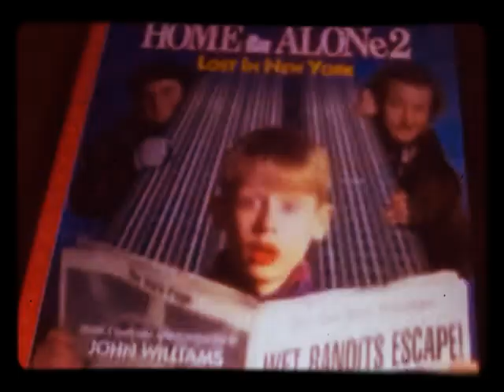The Theme Song - Home Alone